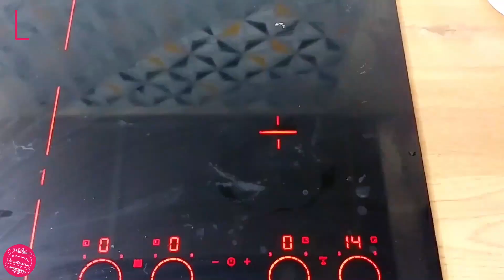🎂 DRIP CAKE CHOCOLAT, CACAHUETE ET FRAMBOISE 🎂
Une recette gourmande pour un anniversaire : le drip cake chocolat, cacahuète et framboise 😊 Je vous assure qu’il est facile à faire, et le rendu est superbe ! ❤ Déroule la barre d'info pour les ingrédients et le matériel ❤

Matériel nécessaire à la recette du drip cake chocolat, cacahuète et framboise :
🎂 Plateau tournant (-10 % avec le code CHRISTELLE10)
🎂 1 spatule (-10% avec le code CHRISTELLE10)
🎂 1 moule haut et étroit 15 à 16 cm
🎂 Découpe gâteau (-10% avec le code CHRISTELLE10)
🎂 1 bouteille de décoration

INGRÉDIENTS POUR UN DRIP CAKE DE 10 PERSONNES :
Molly cake au chocolat :
• 130 g de sucre en poudre
• 3 œufs
• 200 g de farine
• 45 g de cacao en poudre non sucré
• 1 sachet de levure chimique (11 g)
• 1 pincée de sel
• 25 cl de crème liquide entière bien froide
1 h 05 à 160°C
Ganache cacahuète :
• 150 g de chocolat blanc
• 90 g de beurre de cacahuète
• 20 + 23 cl de crème liquide entière
1 nuit au réfrigérateur
Sirop d'imbibage :
• 1 pincée de vanille en poudre
• 30 g de sucre en poudre
• 50 ml d'eau
• 200 g de framboises fraiches (ou décongelées)
Déco :
• 80 g de chocolat noir
• 60 ml de crème liquide
• 20 g de beurre
• Tablettes de chocolat
• Coques de macarons
• Cacahuètes
• Meringues